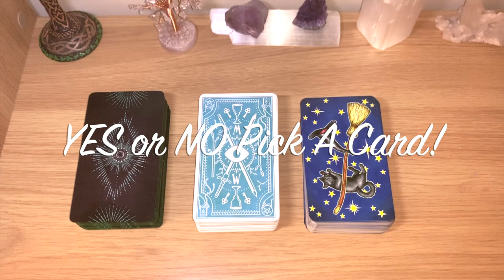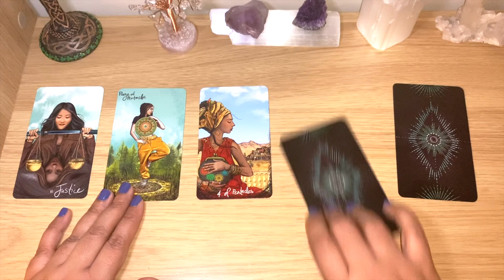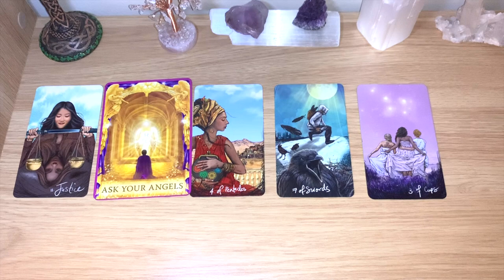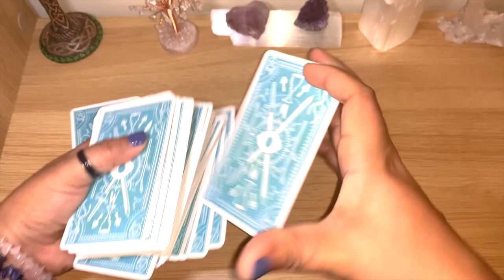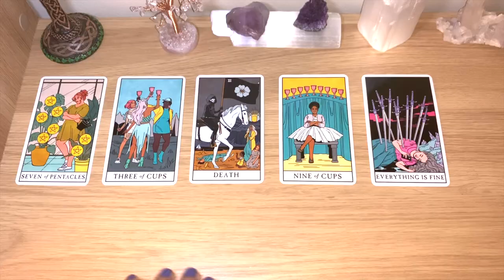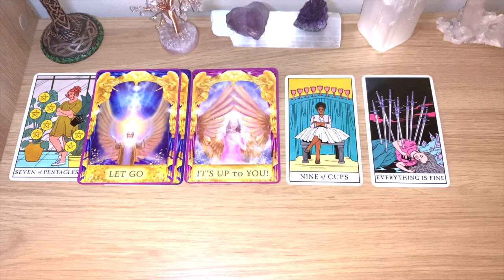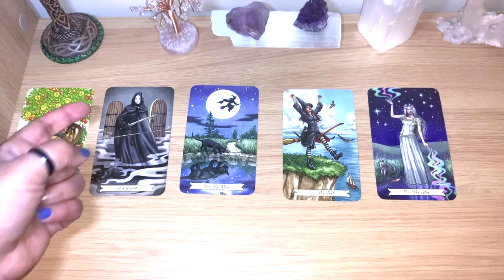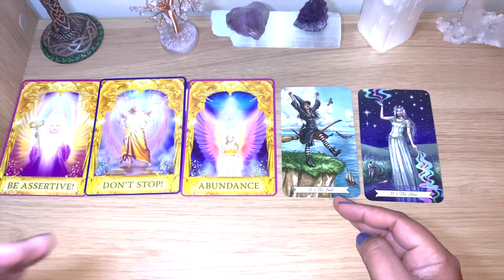🌻YES, NO, WHY Ask Any Question & Pick a Card!!🌻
Timestamp:
Group 1 at 1:30
Group 2 at 6:48
Group 3 at 12:36

💖 Cards used for this video:
Modern Witch Tarot